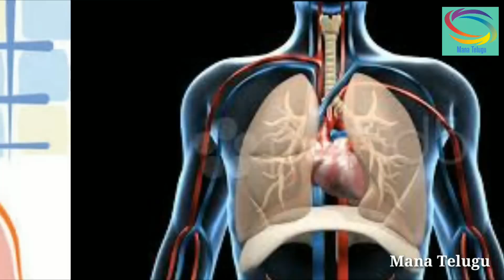ఆయుర్వేదనికే ఆద్యుడు అయిన ధన్వంంతరి చెప్పిన 5 అద్భుత ఆరోగ్య రహస్యలు | Telugu show